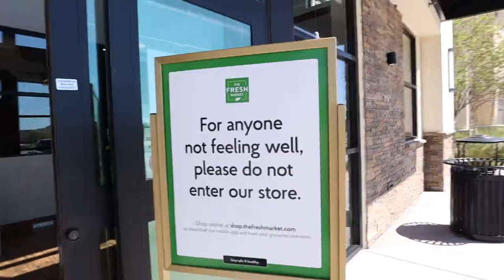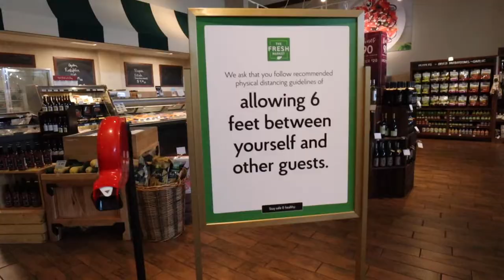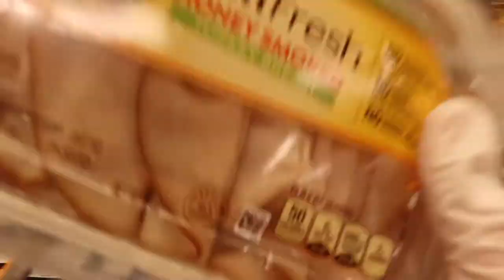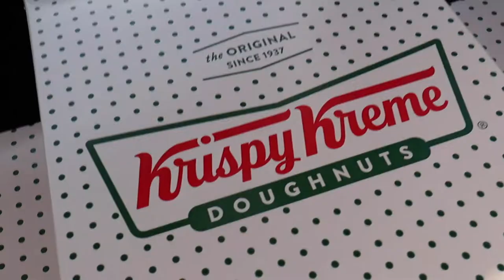My Mom Makes TikToks!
In this video I finally get my Mom to make a tiktok!! This video also includes a huge grocery haul and grocery store vlog! At the end we get doughnuts, so watch till the end. :)

Alex Jayne
3050 Dyer Blvd.